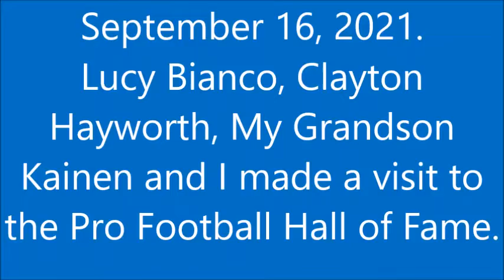Visit to the Pro Football Hall of Fame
What a great visit and then to meet a famous person.